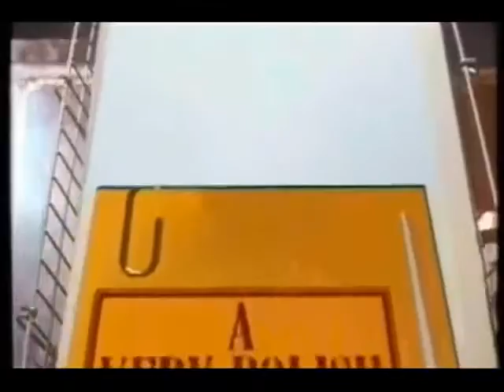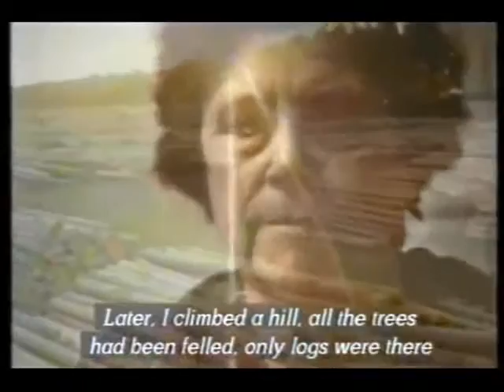O tym jeszcze nie wolno mowic Tajemnice Polski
Oblawa Augustowska